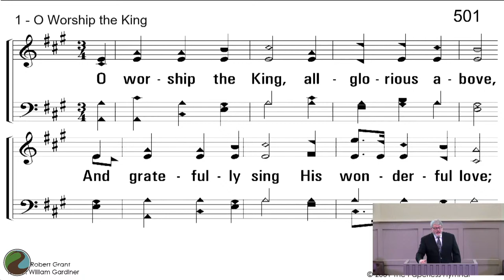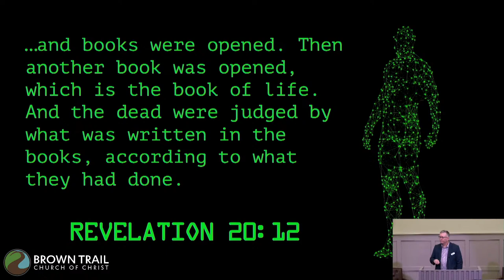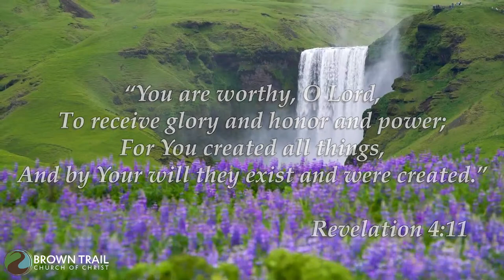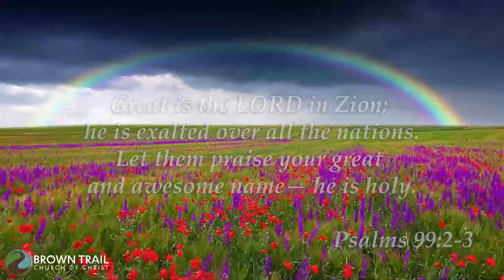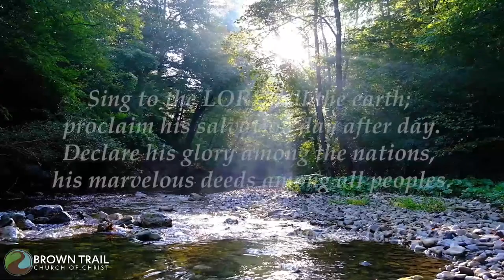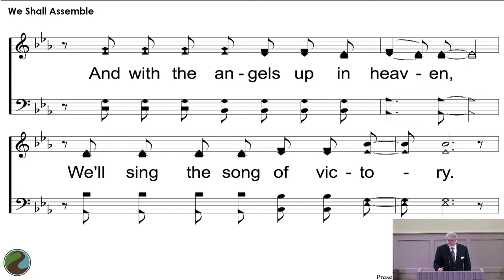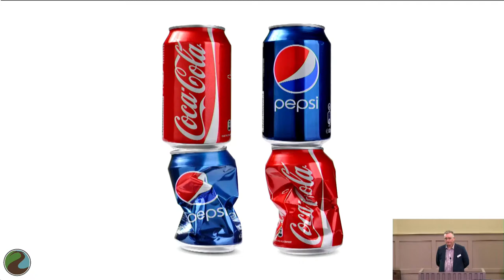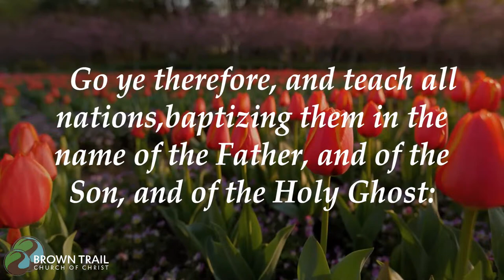Eddie Parrish: What is Man? Destined for Judgement: Refusing to Fight: Chad Seaton